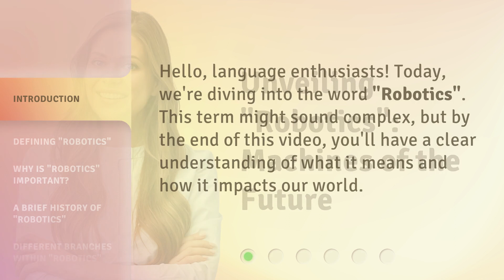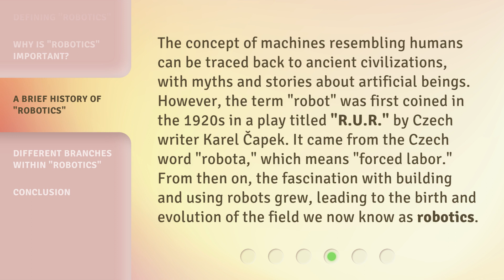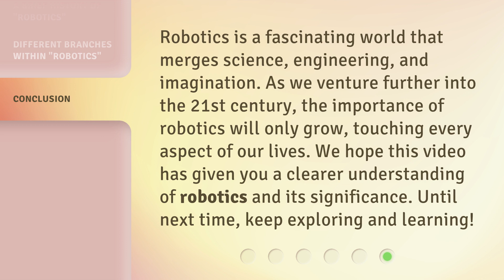Unveiling "Robotics": Machines of the Future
Unveiling Robotics: Machines of the Future • Discover the fascinating world of robotics and its impact on our lives. From defining robotics to its importance in various industries, learn about the history and different branches within this field. Join us as we unveil the machines of the future!

00:00 • Introduction - Unveiling "Robotics": Machines of the Future
00:24 • Defining "Robotics"
00:55 • Why is "Robotics" Important?
01:23 • A Brief History of "Robotics"
02:00 • Different Branches within "Robotics"